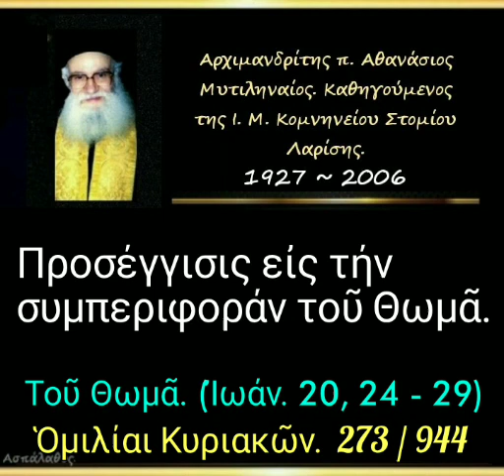Προσέγγισις εἰς τήν συμπεριφοράν τοῦ Θωμᾶ. Ὁμιλίαι Κυριακῶν. 273/944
► Κατηγορία :
Ὁμιλίαι Κυριακῶν.

► Ὁμιλία - 273

21-04-85

Τοῦ Θωμᾶ
(Ἰωάν. 20, 24-29)

Προσέγγισις εἰς τήν συμπεριφοράν τοῦ Θωμᾶ. (δ. 26')